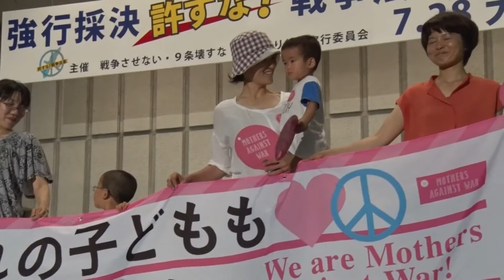強行採決許すな！戦争法案廃案へ！7.28大集会 ママの会 池田さん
安保関連法案に反対するママの会 池田さんのスピーチ
 2015/07/28　東京　日比谷野外音楽堂にて 強行採決許すな！ 戦争法案廃案へ！ 7.28大集会が、周辺の日比谷公園参加者を含め、1万5千人の参加でおこなわれた。
主催：安倍政権NO! 戦争させない ９条壊すな！総がかり行動実行委会 構成団体 戦争をさせない10000人委員会　解釈で憲法9条を壊すな！実行委員会戦争する国づくりストップ!憲法を守り・いかす共同センター